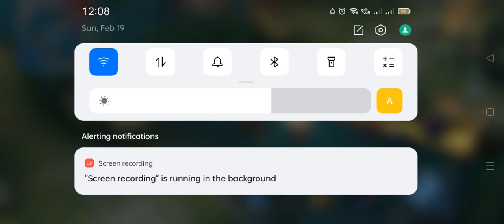tamang pag gamit ky zhask#mobile legend